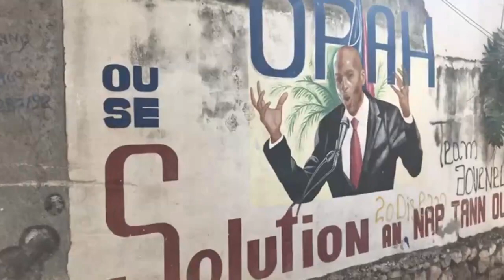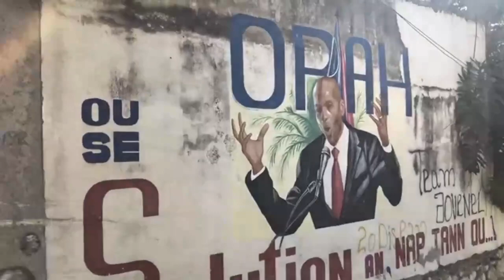KOZE a Pran Lari Yon BWA DWAT P JOVENEL MOISE Bay Tout Rezon Ki Fè POLISYE Yo Livre MESYE a